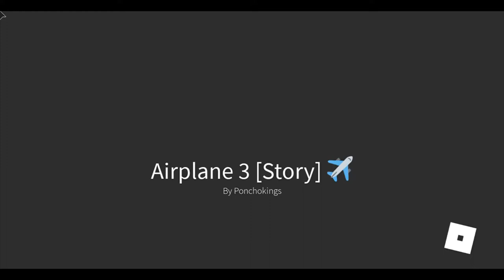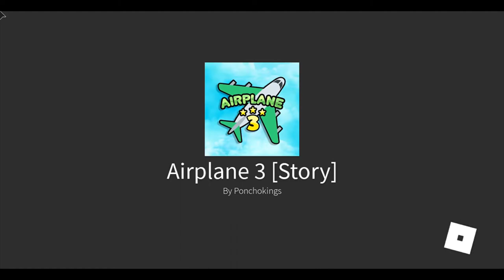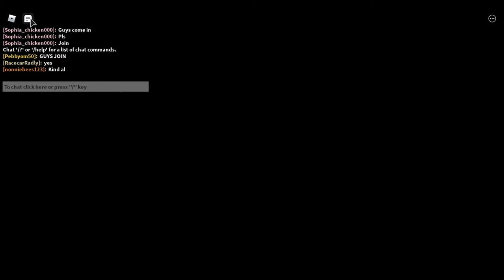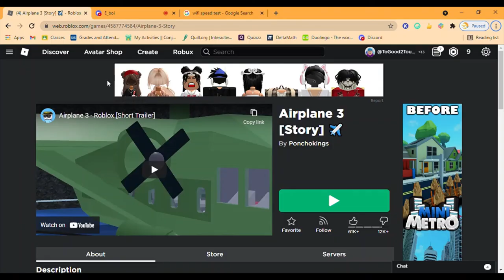Playing with Ermias on Roblox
Hey guys, Editor Ethen here
Haven't uploaded in a while, sorry about that, I just finished flu season so I'm coming back
I don't think I will upload much sadly, probably one or two videos per month for now, but not certain yet

Like and sub or your liver will fail
Comment feed back or support, your choice : D